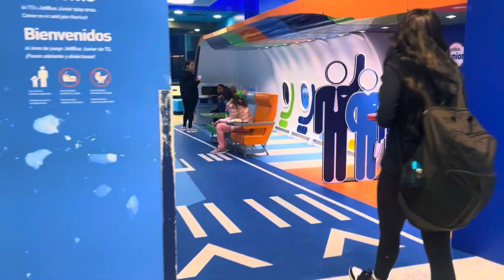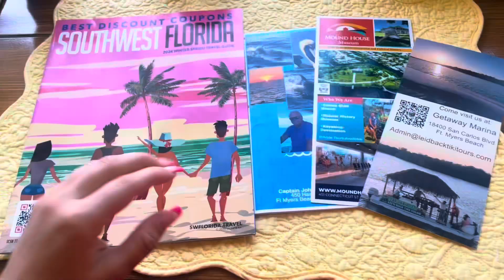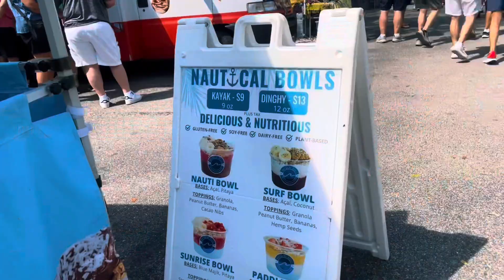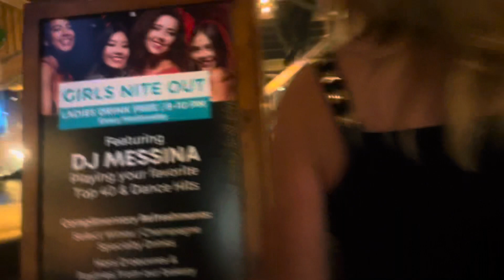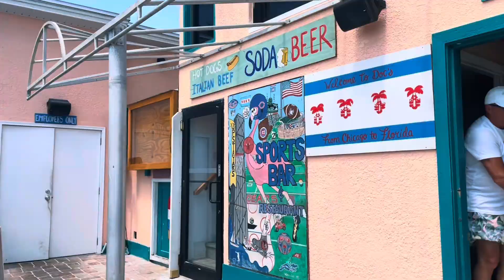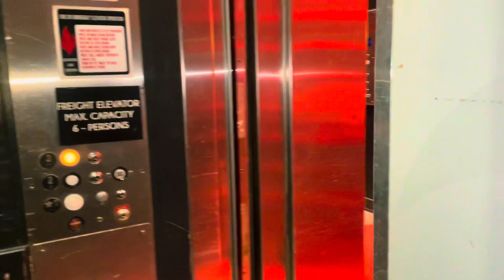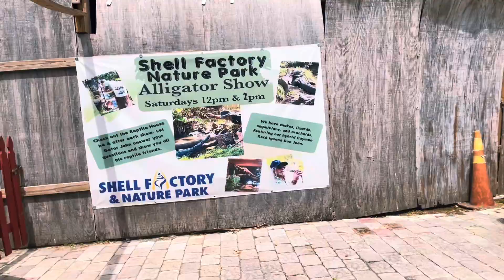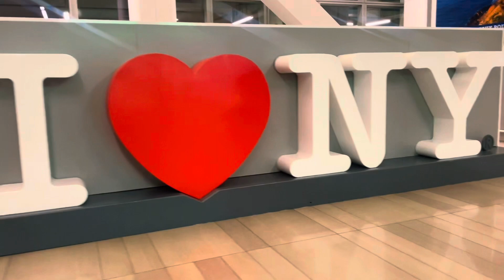Florida vlog 🌴🌊🧜‍♀️🪸🪼🐠florida beachlife beachvibes bonitabeach jetski zipline #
Song credits (these are not my songs)

Sunshine by wira
Vibes by ZHRmusic
Modern city pop by Loquat
Tropical summer by FasSounds
Pop beat BGM long version by nightbird_bgm
Party anthem! Future house by Ninja Muzik Tokyo
mourning Happy by Wavepaper ID
Waves by Mr. Probz
Mamma Mia
Summers deep sky motivation by Skunk
Upbeat Energetic uplifting pop by renzo la vista
Positive nanana balang_3 go
Gentle and brave western by Leano